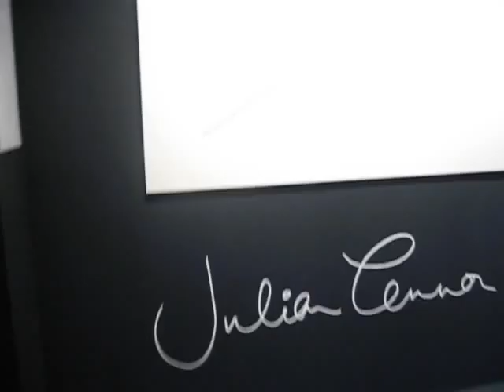Julian Lennon "Timeless" at Adrienne Arsht Center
"Internationally acclaimed musician, philanthropist and artist, Julian Lennon, will be making an inaugural visit to Miami to exhibit his personal collection of photography during the week of Art Basel Miami Beach. The highly anticipated exhibition will take place on December 1st through December 5th at The New Generation Green Room, Adrienne Arsht Centre for the Performing Arts, 1300 Biscayne Boulevard, Miami, Florida 33132. The exhibition will be open to the public daily from 12 noon until 10:00 p.m., with private, invitation-only viewing events on select evenings."